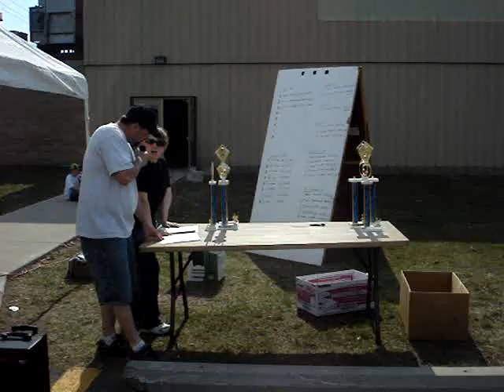def jam db drag2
me receiving my trophy.